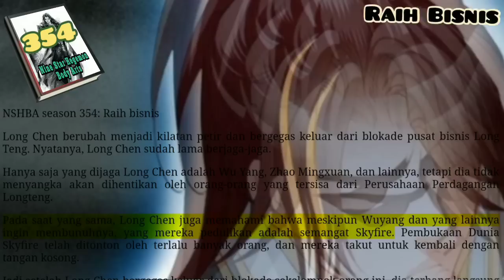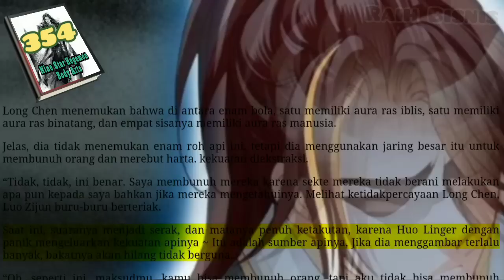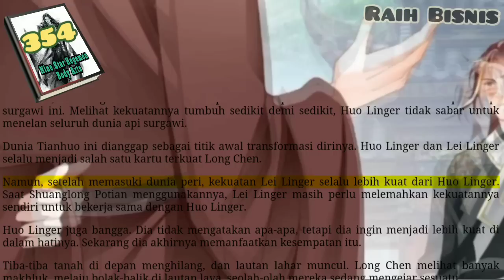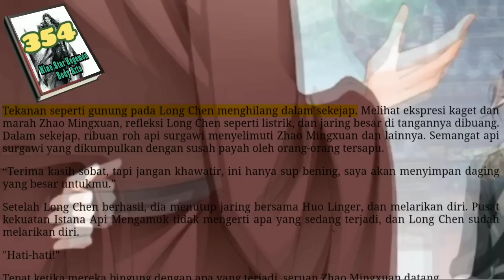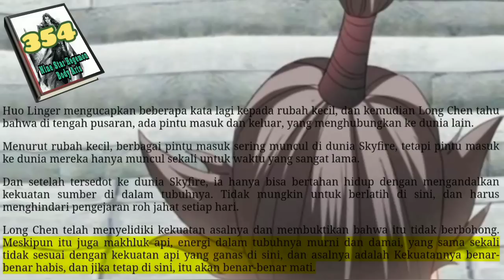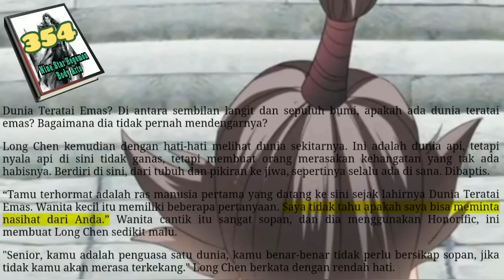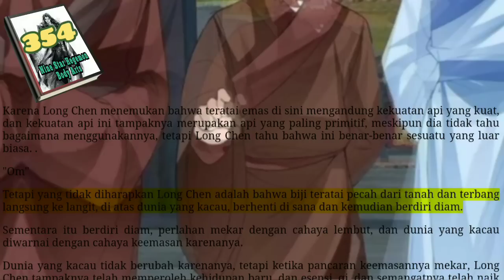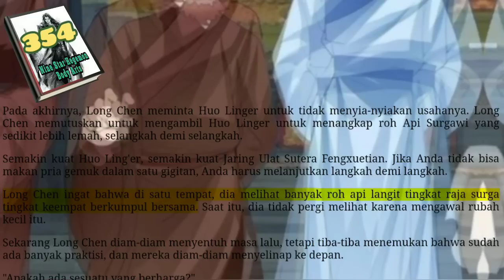Raih Bisnis, NSHBA 354